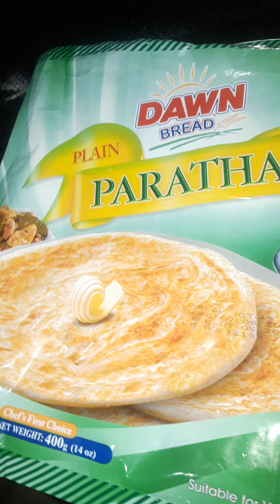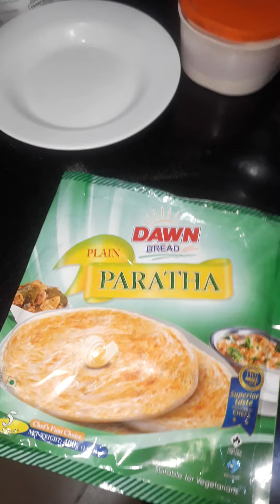ڈان کے پراٹھے کے ساتھ سیکس رول